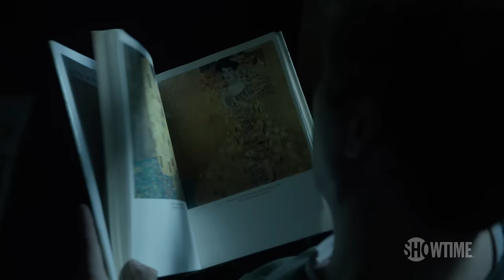Shameless | Behind The Scenes: Breakup Songs | Season 6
The cast of Shameless discusses their favorite breakup songs. Starring William H. Macy and Emmy Rossum.

In Season 6 of Shameless the Gallaghers (William H. Macy, Emmy Rossum, Jeremy Allen White, Cameron Monaghan, Emma Kenney, Ethan Cutkosky) are finally getting their acts together and striking out on their own, but growing up could also mean growing apart. One thing's certain: nothing ever comes easy when your last name is Gallagher -- except trouble.